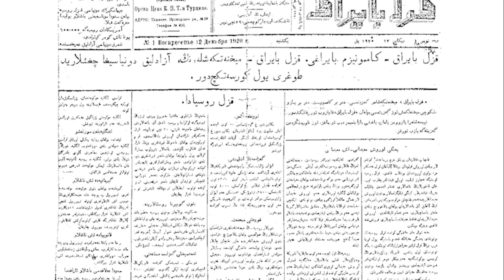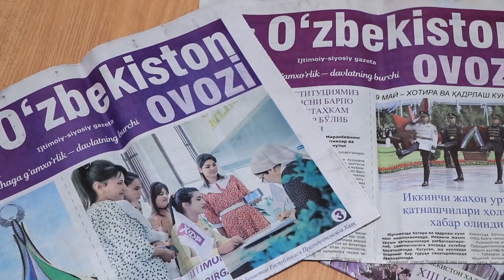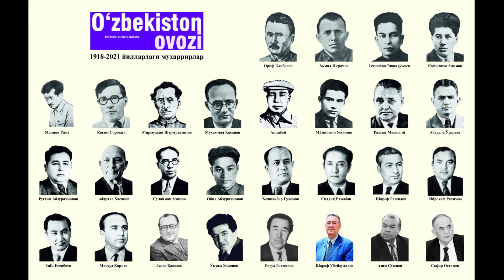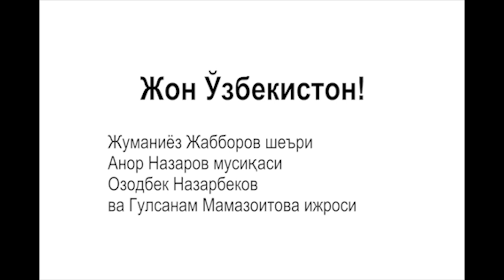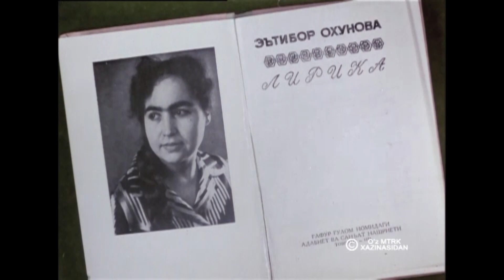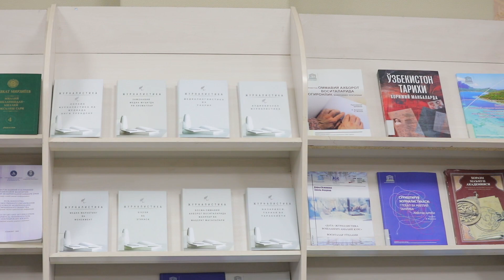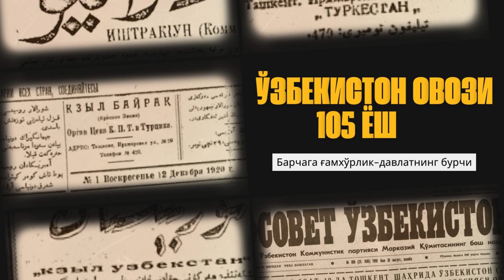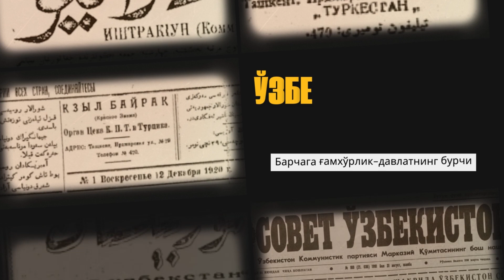ЎЗБЕКИСТОН ОВОЗИ 105 ЁШДА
Ўзбекистон овози — ижтимоий-сиёсий газета. Муассиси Ўзбекистон Халқ демократик партияси (1992 йилдан). Ҳафтада уч марта, рус тилидаги нашри — "Голос Узбекистана"  бир марта чиқади (айни пайтда ўзбек тилида бир марта, рус нашри вақтинча чоп этилмаётир) .
     Дастлабки сони 1918 йил 21 июнда — "Иштирокиюн" ("Коммунист") номи билан чиққан. Кейинчалик "Қизил байроқ" (1920), "Туркистон" (1922), "Қизил Ўзбекистон" (1924), "Совет Ўзбекистони" (1964) номларида нашр этилган. 1991 йилдан ҳозирги “Ўзбекистон овози” номида.
     Ҳаётнинг барча соҳаларида бошланган ислоҳотлар моҳиятини очиб бериш, истиқлол сиёсатини халқ қалбига олиб кириш, янгича онг, янгича тафаккурни шакллантириш, мустақиллик мафкурасини яратиш газетанинг асосий вазифасидир. Сиёсат, маънавият ва маърифат, парламент ва ҳуқуқ, ижтимоий ҳаёт ва иқтисодиёт, экология ва сиҳат-саломатлик, спорт ва ҳарбий ватанпарварлик, хатлар ва оммавий ишлар бўлимлари фаолият юритмоқда. Мамлакатнинг барча вилоятларида, шунингдек, Қорақалпоғистон Республикасида ҳам ўз мухбирларига эга. Ўтган асрнинг 60-90 йилларида газета ҳафтада беш марта чоп этилган, адади 683 мингача етган ( 2005 йилда 10мингни ташкил этган).

«Ўзбекистон овози» солномаси
1918 йил 21 июнь – Иштирокиюн
1920 йил 12 декабрь - Қизил байроқ, Туркистон
1924 йил декабрь - Қизил Ўзбекистон
1964 йил 5 июль - Совет Ўзбекистони
1991 йил    - Ўзбекистон овози